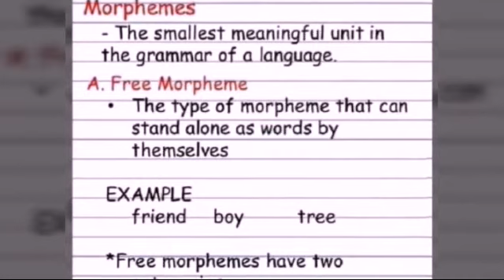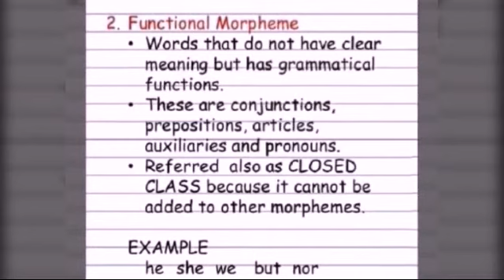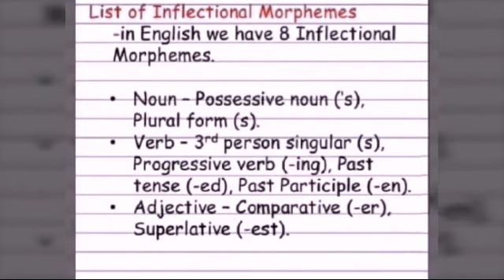Morphology In Linguistics (free and bound morphemes)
This video talk about morphology and two types of morphemes free morpheme and bound morpheme.
 Morphology is the study of the internal structure of words and forms a core part of linguistic study today.

What is Morphology in Linguistics? - Definition & Examples ..
What is Morphology? – All About Linguistics

Morphology: Intro to Linguistics.

An Introduction to Morphology.

Grammar of Words: Morphemes & Allomorphs (Lesson 1 of 7 ...

Morphology I (Inflection): Linguistics

Morphology Lesson 1